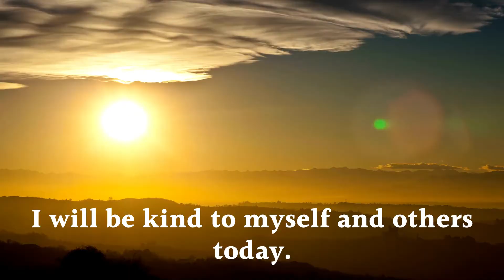Positive Affirmations for your Mental Health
Start each day with the right enery by using positive affirmations.

You can also protect your mental health with EMF radiation protection devices.